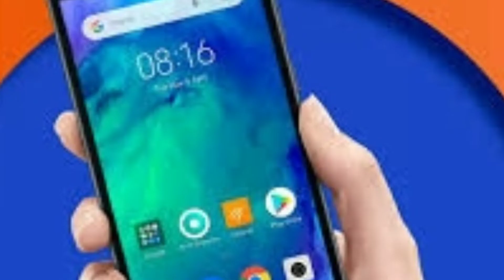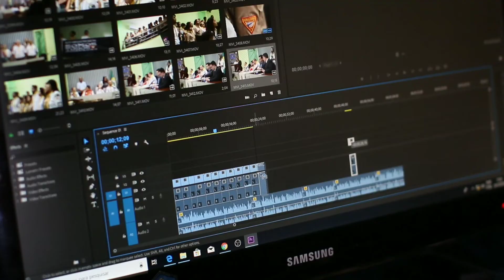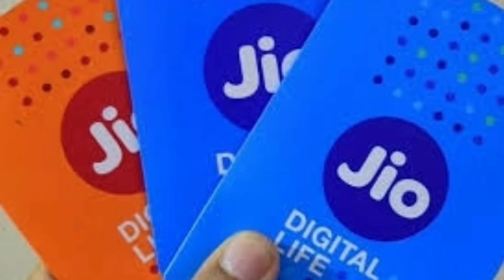Jio Phone 3 UNBOXING And FIRST LOOK ।। BOOK Jio Phone 3.। 5G ।। Price ₹1500। Camera 📷 13M। Ram 2GB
Hii
I am sonu Kumar. Welcome to our
                    Channel Tech Hindi Apna

Hello Dosto Is video mein Maine aap ko bataya hai ki jio phone 3 mein kya kya cheez aap ko Milenge

 Note:- ALL THE IMAGES/PICTURES/MUSIC SHOWN IN THE VIDEO BELONGS TO THE RESPECTED OWNERS AND NOT ME.. I AM NOT THE OWNER OF ANY PICTURES SHOWED IN THE VIDEOS

______Thanks For Watching ________________________#SonuTech

1)Jio phone
2)Jio phone 3
3)Jio phone
4)Jio phone 3 unboxing
5)Jio phone 2
6)Jio phone 3 launch date
7)jio phone ka lock kaise tode
8)jio phone 3 booking kaise kare
9)jio phone 5g